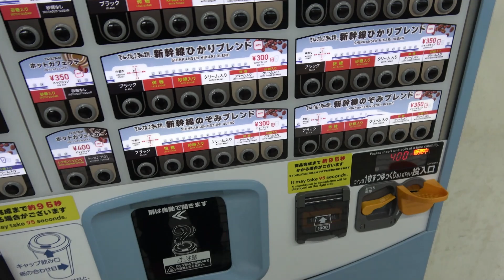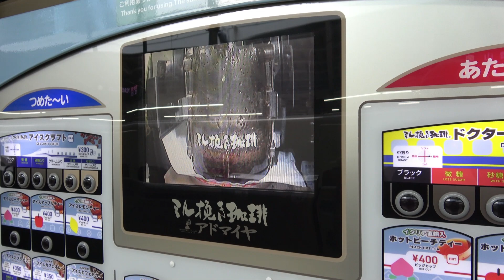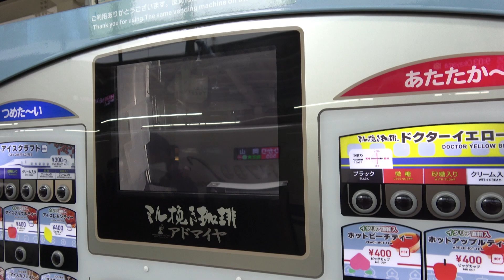Using the new Shinkansen coffee machine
Since October 2023 the mobile coffee service in the Shinkansen has stopped, but new coffee machines have been installed on Shinkansen train platforms to compensate for this.
In this video, I'm using one of these machines to get a coffee for my trip in the Shinkansen.